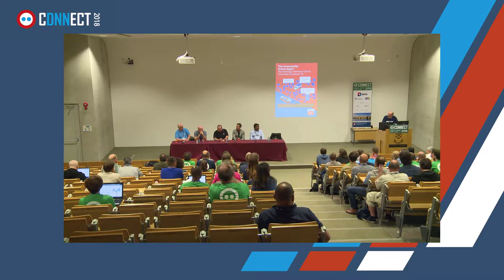DNN Q and A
Event: DNN Connect 2018
Title: DNN Q and A
Speakers: Panel Discussion